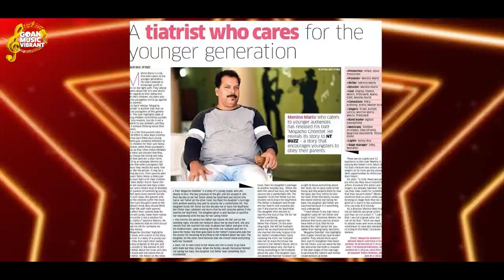Menino Mario | LIFE HISTORY 2021 | Watch till the end